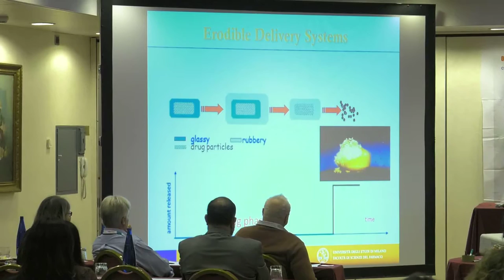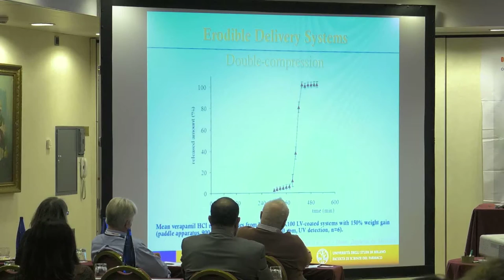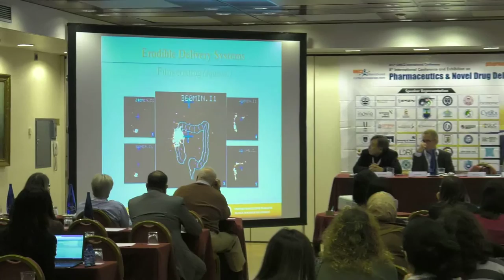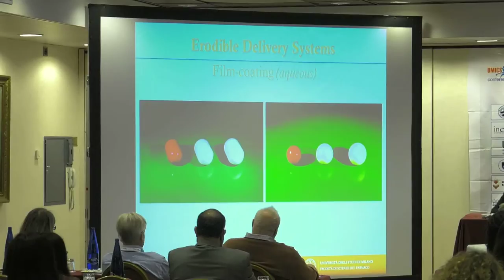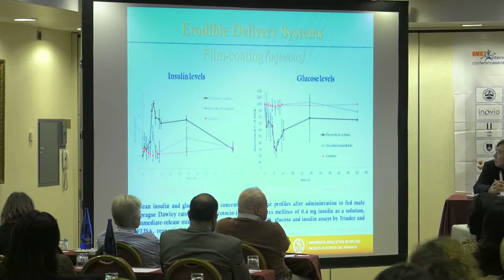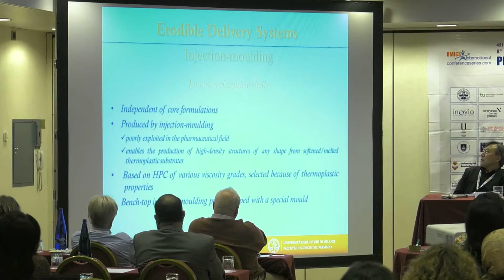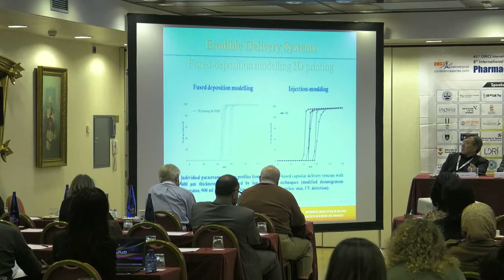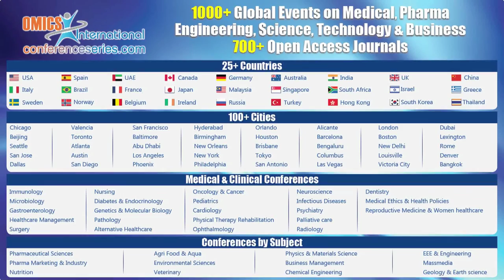Alessandra Maroni | Italy | Pharmaceutics & Novel 2016 | Conferenceseries LLC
8th International Conference and Exhibition on Pharmaceutics & Novel Drug Delivery Systems March 07-09, 2016 Madrid, Spain

Swellable/erodible delivery systems for time-controlled release of drugs into the gastrointestinal tract